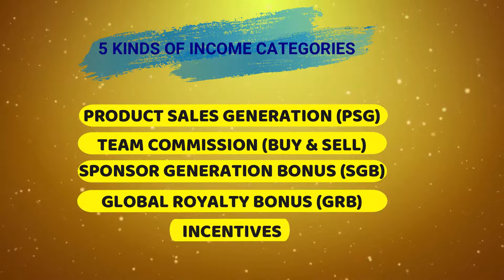প্রয়োজনমিটাই.কম পার্ট - ০৬